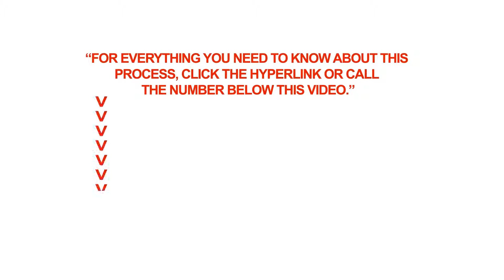Rep or a 3rd party service provider when applying for a Record Suspension?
Q: Can I have a representative or a third party service provider when applying for a Canadian Record Suspension?

A: You have the right to hire a representative or a third party service provider when applying for a Record Suspension.